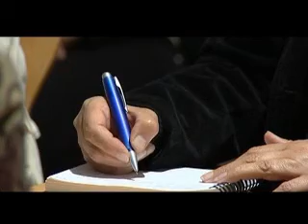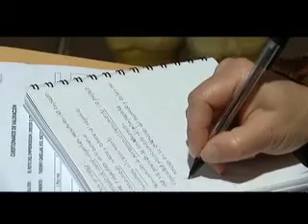Día Emprendedor 2008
Resumen del día del Emprendedor en Extremadura, edición 2008.